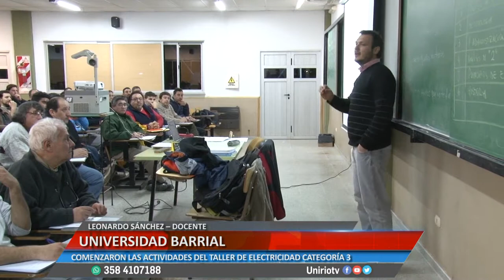UNIVERSIDAD BARRIAL - LEONARDO SÁNCHEZ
COMENZARON LAS ACTIVIDADES DEL TALLER DE ELECTRICIDAD CATEGORÍA 3
Facebook.com/uniriotv
Twitter.com/uniriotv